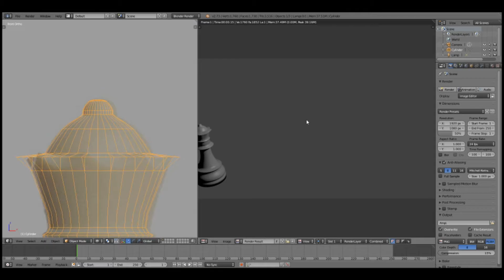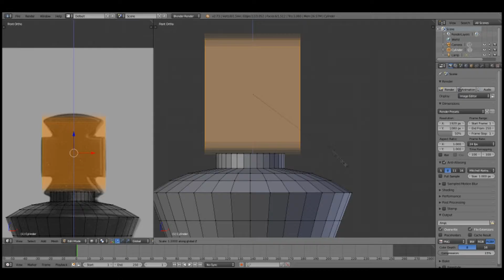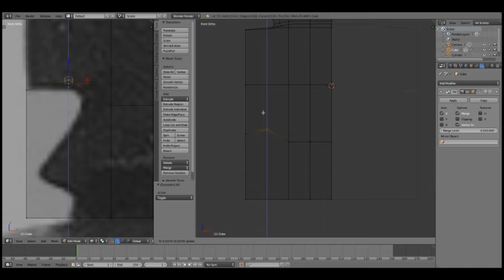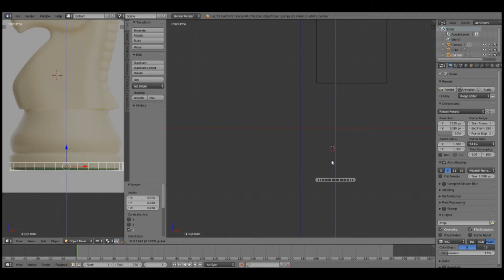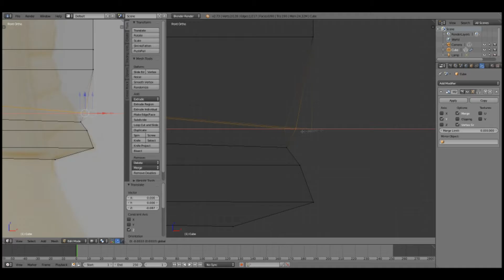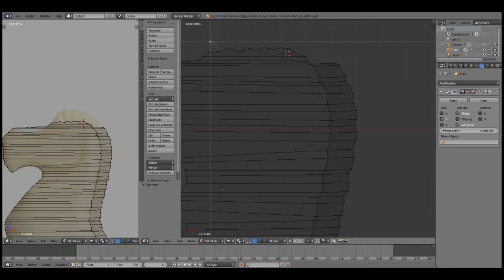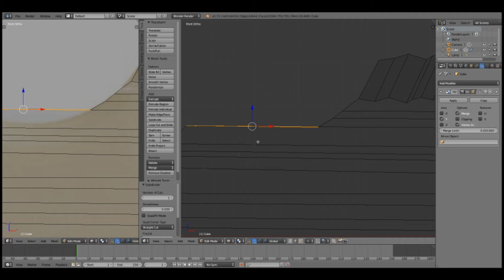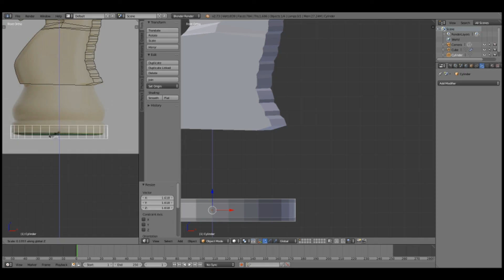Chess Pieces Time-Lapse part Two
The Fifth and last re-upload after this one it should only be new videos. and stuff from streams.